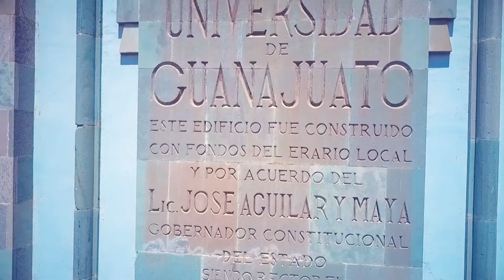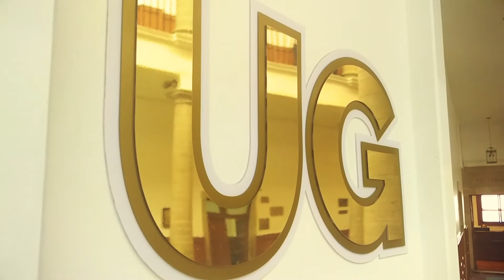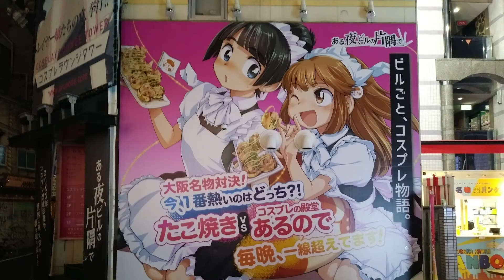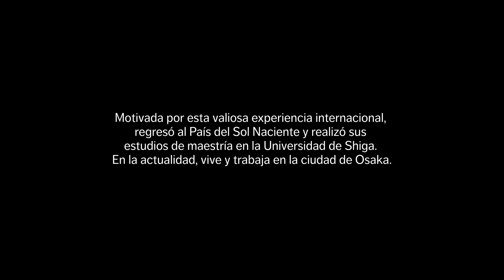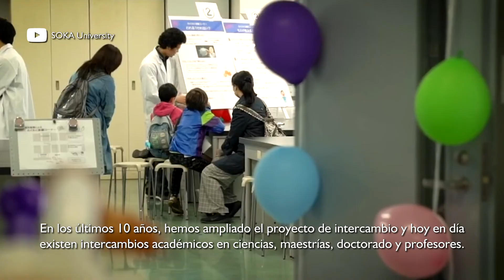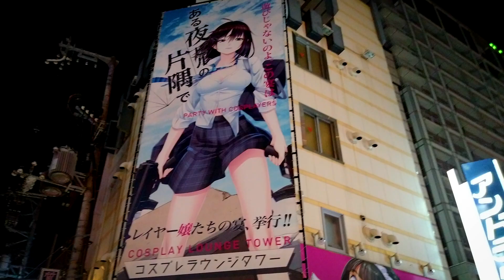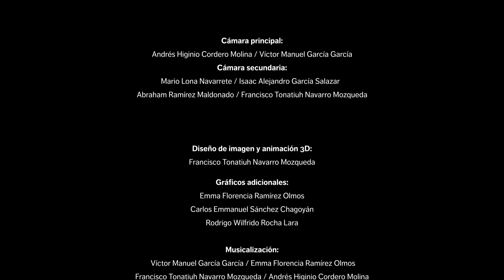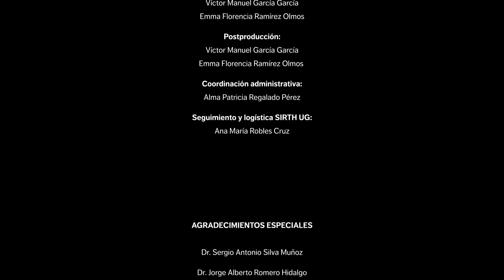Nora Adame, experiencia de internacionalización en Japón | La UG en el Mundo 09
Nora Adame es egresada de la Licenciatura en Comercio Internacional de la Universidad de Guanajuato. En su etapa como estudiante realizó un intercambio académico en la Universidad de Soka, Japón. Motivada por esta valiosa experiencia internacional, regresó al País del Sol Naciente para realizar sus estudios de maestría en la Universidad de Shiga. En la actualidad, vive y trabaja en la ciudad de Osaka.